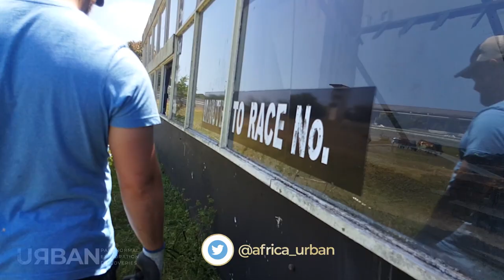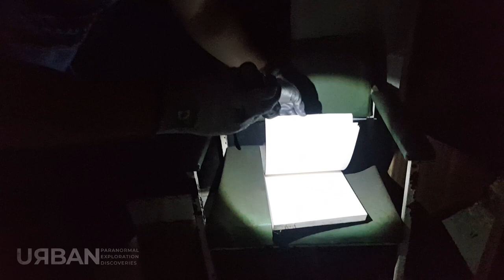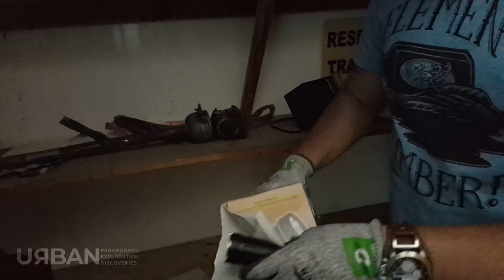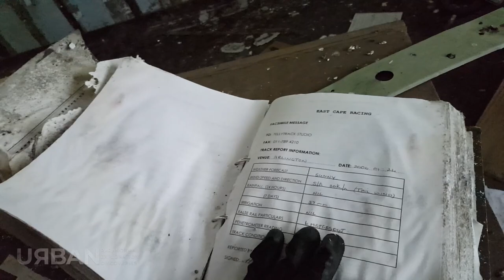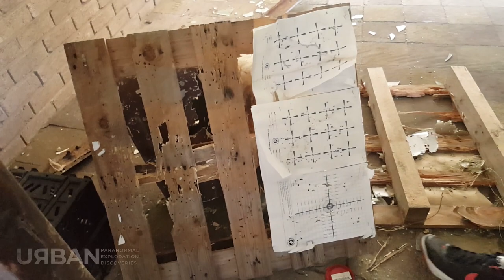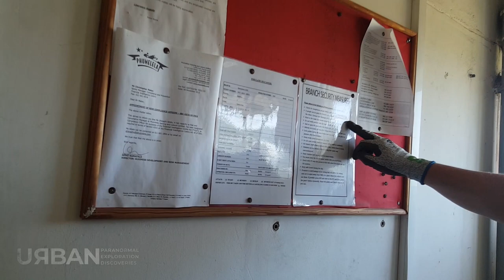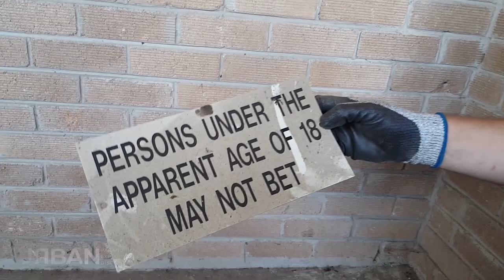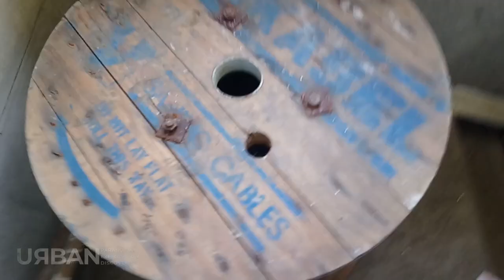Exploring An Abandoned Horse Race Course | Season Finale | Urban Paranormal Exploration Discoveries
On this expedition we investigated an abandoned horse racing track and all the surrounding buildings. It's called the Arlington Race Course and has been abandoned for about 6 years but dates back to 1802. The track is an undulating oval that covers a distance of 2,000 meters ( 6562 feet). We explored the surrounding towers and all the buildings that we could get into. There was a lot to see and it is generally in a state of disrepair. At some point it will most likely be demolished for housing complexes or apartments so fortunately we were able to film the location.

This is a long episode with a lot to see and also our final video for the year.

A product of Glastle Games